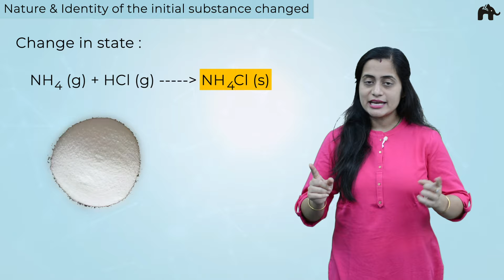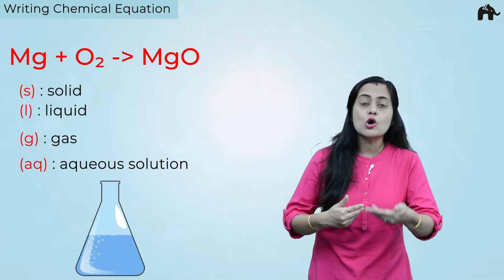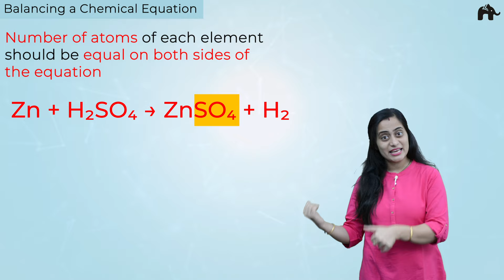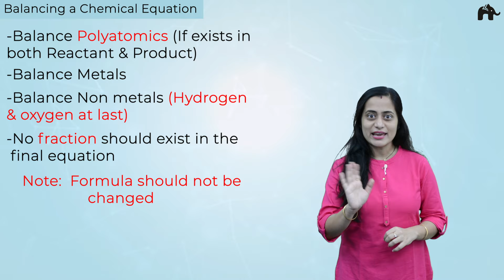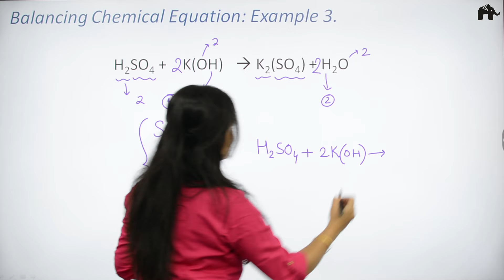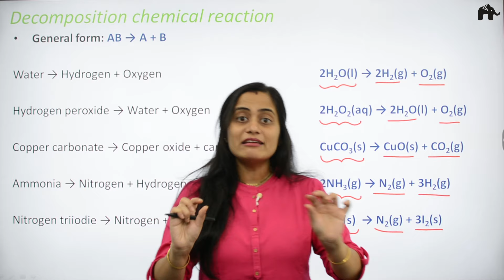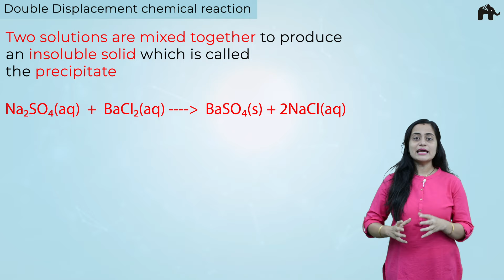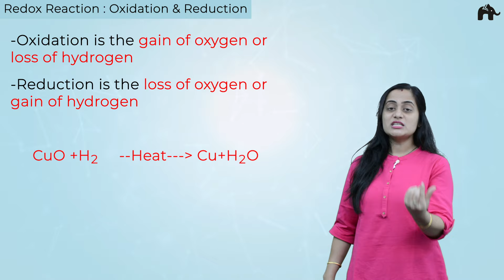Chemical Reactions and Equations | Class 10 Chemistry | Chapter 1 | One Shot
Timestamps:
0:00 Introduction
0:56 Why study Chemical Reactions&Equations
2:00 Chemical Reactions & Equations
3:08 Nature & identity of the initial substance changed
5:10 Chemical Reaction
6:28 Chemical Equation
8:13 Writing Chemical Equation
12:19 Balancing a Chemical Equation
16:40 Practice Time
19:55 Balancing a Chemical Equation
23:32 Balancing a Chemical Equation:Example1
25:28 Balancing a Chemical Equation:Example2
26:58 Balancing a Chemical Equation:Example3
29:04 Balancing a Chemical Equation:Example4
31:07 Chemical Reaction:Types
31:30 Combustion/Synthesis chemical reaction
33:09 Decomposition chemical reaction
34:44 Displacement chemical reaction
37:31 Double Displacement chemical reaction
42:31 Combustion chemical reaction
44:15 Other types of Chemical reactions
44:44 Redox Reaction:Oxidation & Reduction
47:04 Corrosion:Redox Reaction in daily life